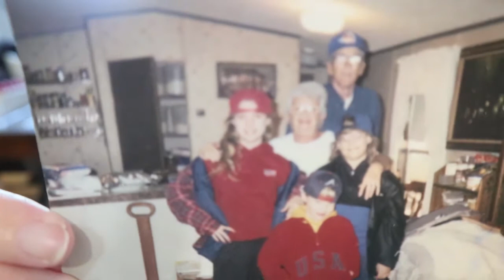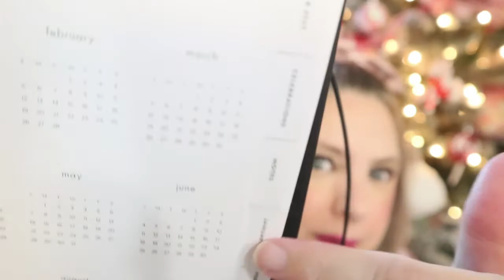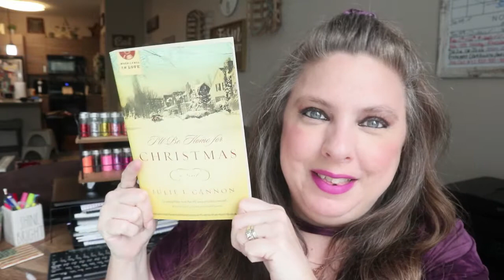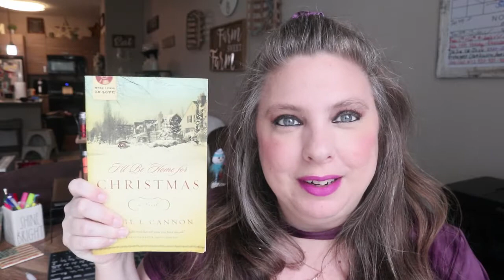WHAT I GOT FOR CHRISTMAS 2021 (newly 40, and an ArtEd student )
Enjoy - Amy

pretty_little_paperbacks